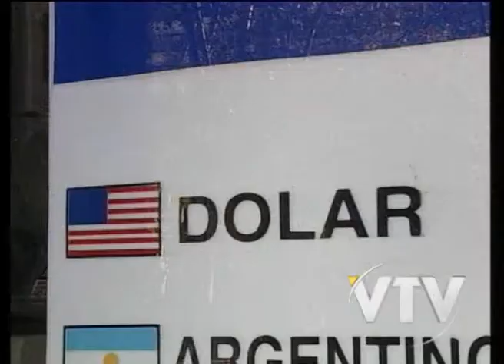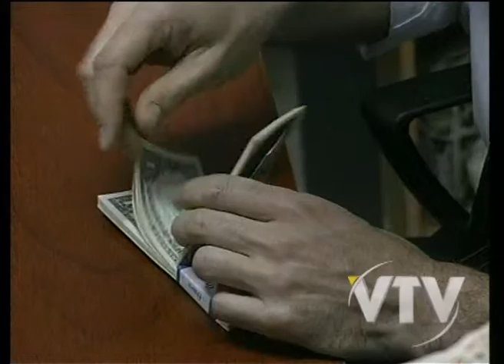VTV NOTICIAS BCU COMPRA 120 MILLONES DE DÓLARES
El Banco Central compró 120 millones de dólares para evitar el desplome de la moneda norteamericana.

La histórica adquisición se realizó luego de una fuerte venta y después de la decisión del Comité de Política Monetaria, de incrementar la tasa de referencia para controlar la inflación.